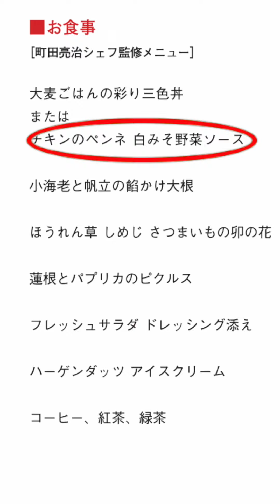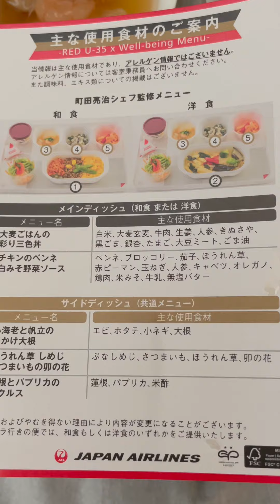JAL機内食プレミアム/エコノミー Meal JAL2 October 2024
JAL ２便羽田発サンフランシスコ行きのプレミアム・エコノミー機内食です。